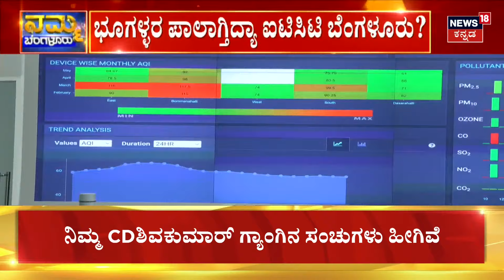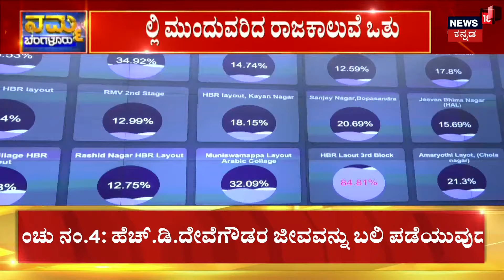ಎಂಟು ತಿಂಗಳಲ್ಲಿ ಸಾವಿರಕ್ಕೂ ಅಧಿಕ ಕಡೆ ಒತ್ತುವರಿ | Raja Kaluve Encroachment | BBMP | Namma Bengaluru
Raja Kaluve Encroachment | BBMP | ಬೆಂಗಳೂರನ್ನು ಭೂಗಳ್ಳರು ಮತ್ತೆ ತಿಂದು ತೇಗುತ್ತಿದ್ದಾರೆ.. ಇದೀಗ ಮತ್ತೆ ಬೆಂಗಳೂರಲ್ಲಿ ಹೊಸ ರಾಜಕಾಲುವೆ ಒತ್ತುವರಿ ಪತ್ತೆಯಾಗಿದೆ.. ಇನ್ನು ರಾಜಕಾಲುವೆಗಳ ನೀರು ಹರಿವಿನ ಸ್ಥಿತಿಗತಿ ತಿಳಿಯಲು ಬಿಬಿಎಂಪಿ ಮಾಸ್ಟರ್‌ ಪ್ಲ್ಯಾನ್‌ ಮಾಡಿದೆ. ಈ ಬಗ್ಗೆ ಒಂದು ವರದಿ ನೋಡಿ..

News18 Kannada Live | ನ್ಯೂಸ್ 18 ಕನ್ನಡ ಲೈವ್
Karnataka | ಕರ್ನಾಟಕ
Kannada | ಕನ್ನಡ